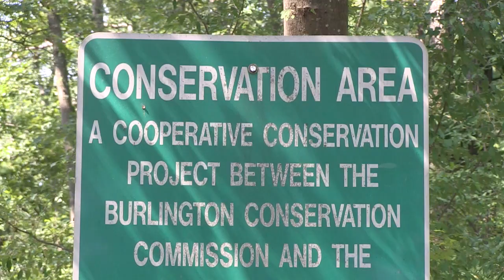Burlington Parks and Recreation Review Episode 3: Recreation Maintenance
Join Parks and Recreation Director Brendan Egan, as he talks with staff members in a revamp of the Burlington Parks and Recreation Review.